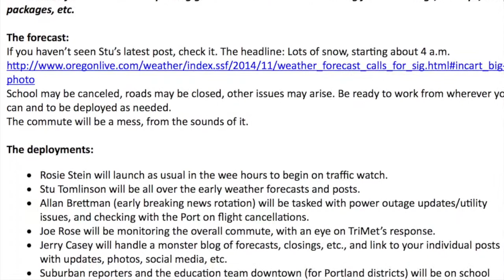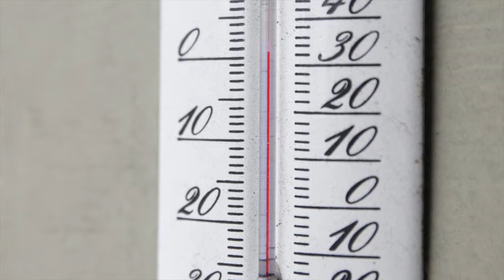Storm threatens Oregon -- then backs down (video)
The big plans for the big storm turned into a big drill.